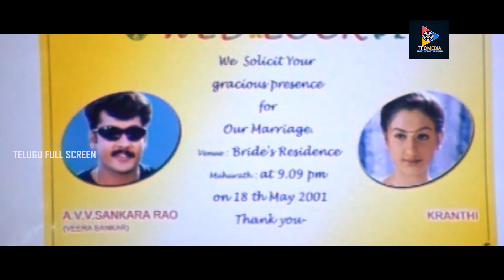Wife Full Comedy Film | Telugu Full Movies || Telugu Full Screen